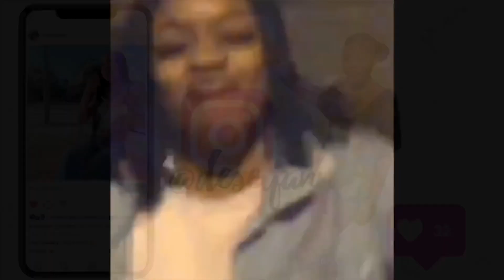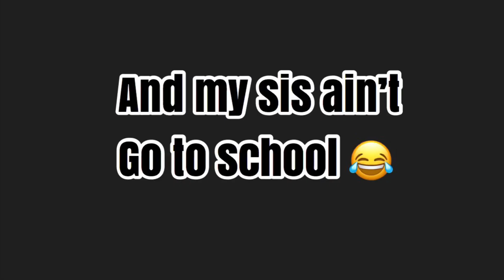PRANKING MY SISTER GONE WRONG| *SHE TRIED TO FIGHT ME* 😂